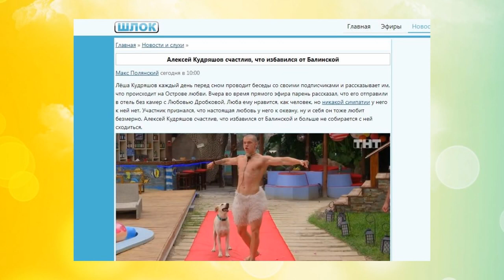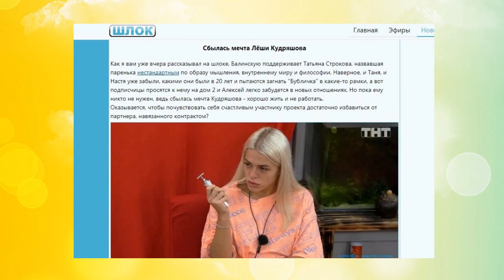Дом 2 свежие новости - от 30 июля 2019 (Эфир 30.07.2019)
Свежие новости Дом-2 на сегодня 30 июля 2019.